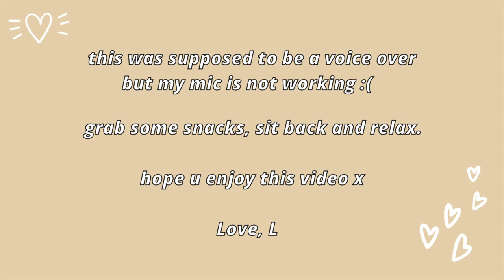makeup therapy: sit back, watch and relax :) | Chill Music + NO talking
Hi loves,

Today's video is not a tutorial, but it's makeup therapy! So sit back, watch and relax 🥰 I was planning to do a voice over on this video, but for some reason iMovie wouldn't let me and I was short on time. So instead, this is a makeup therapy video with NO talking. I created this graphic eye look using blue eyeliner from NYX 💙 makeup therapy no filterWatch this when you are trying to relax, doing homework, or doing your own makeup!

PRODUCTS USED:
Too Faced Born This Way Foundation (Chestnut)
Too Faced Born This Way Concealer (Butterscotch)
Fenty Beauty Match Stick Contour (Truffle)
Sacha Buttercup Banana Powder
NYX epic wear liquid liner (Sapphire Blue)
Benefit Cosmetics Hoola Bronzer (Toasted)
Juvia's Place Saharan Blush Palette (vol 1-2)
NYX lip pencil (Espresso)
NYX soft matte lip cream (London)
Fenty Beauty Gloss Bomb (Fenty Glow)

Please check out the following links regarding the Black Lives Matter movement to see what YOU can do to help out! ✊🏾

GENERAL INFO:
Age: 22
Country: Netherlands
Camera: Canon EOS M50
Editing program: iMovie